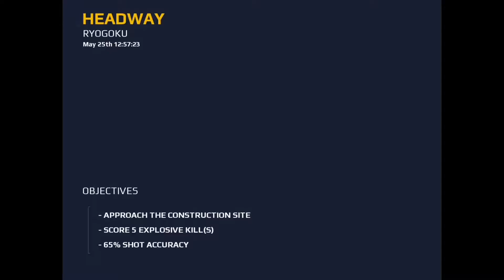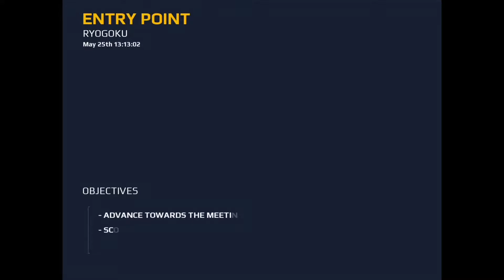Modern Combat 5: Campaign | Episode Eleven | Plowing Through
I was going to upload some SAS gameplay, but i got a little sick for a little bit. Going to finish recording and editing that later and get that up on this channel. Enjoy :)